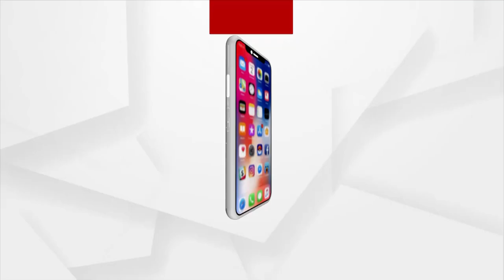ମମତାର ମୂଲ କେବେ?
ସ୍ପୋର୍ଟସ ହବ୍ ନୁହେଁ ହକ୍ କେବେ ?
ସମ୍ବଲପୁର ଜିଲ୍ଲାପାଳ ଶୁଣୁଛନ୍ତି ତ ମମତାଙ୍କ ଗୁହାରି ?